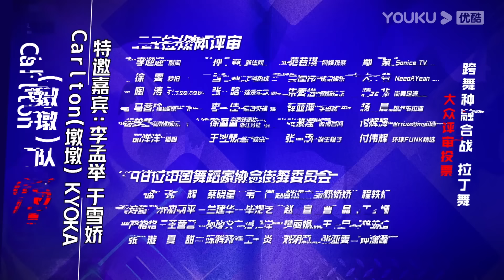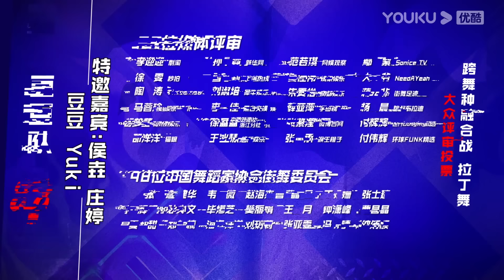💚王一博磕CP上头，竟亲自为豆豆唱BGM！| 这！就是街舞 第五季 Street Dance of China S5 优酷综艺